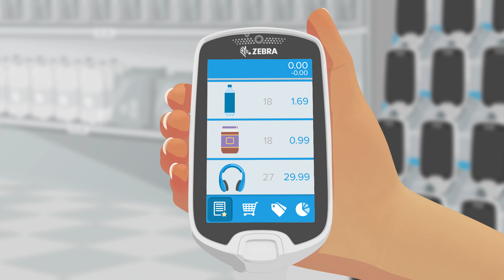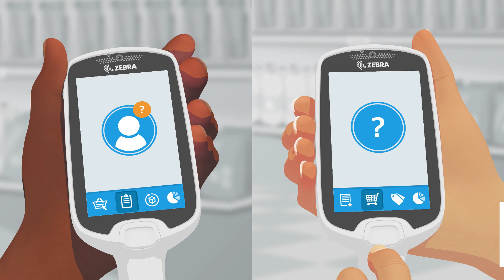Zebra PS20: Soluzione di scansione self-service portatile (Italian)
Il personal shopper PS20 di Zebra permette ai clienti del retail di scansionare i prodotti mentre fanno la spesa, per migliorare la loro esperienza, aumentarne la fidelizzazione e indurli a fare più acquisti. Per saperne di più, visitate